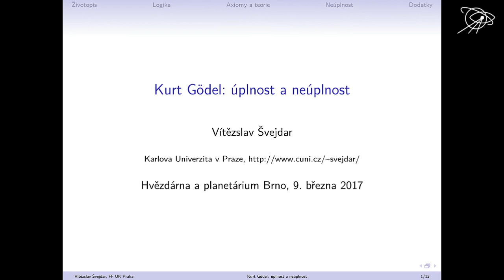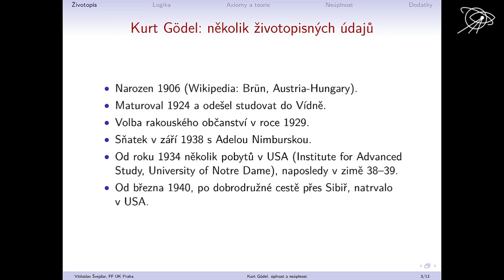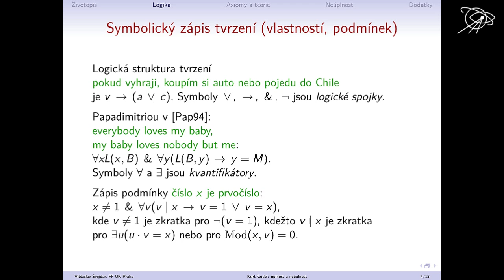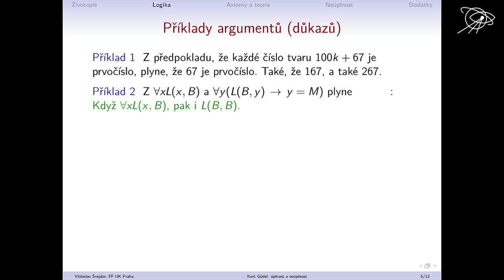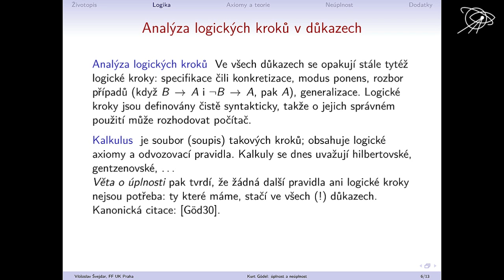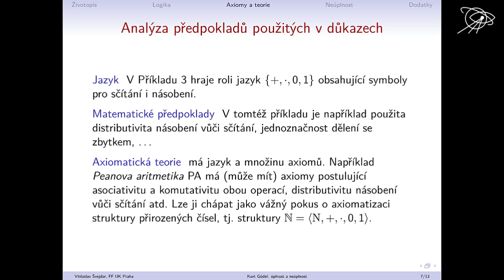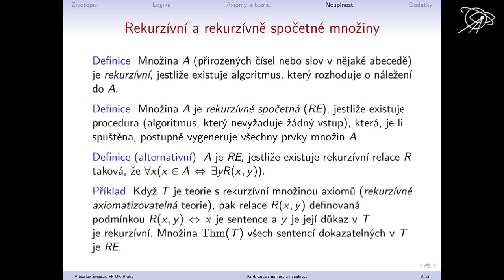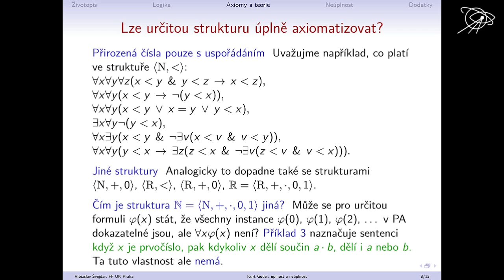doc. RNDr. Vítězslav Švejdar, CSc., Kurt Gödel: úplnost a neúplnost